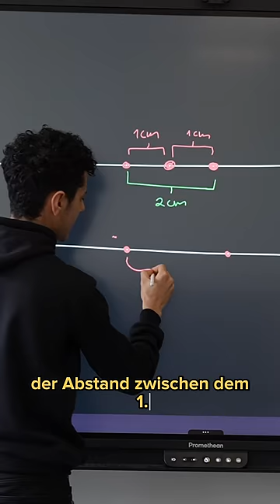Der Raum dehnt sich aus, je schneller, desto schneller?